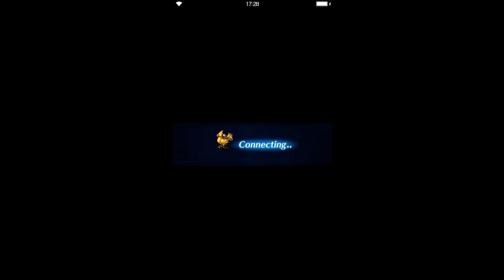[FFBE] Sheratan in 6 Turns, No Healer